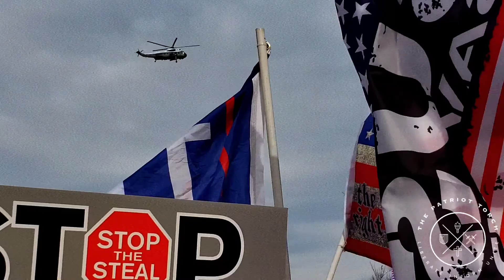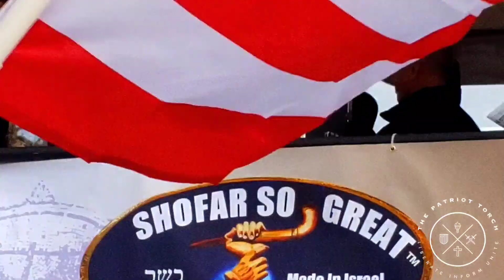General Michael Flynn Speaks at MAGA Million March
💥Michael Flynn speaks about corruption in our country, the media, calls on Americans to keep fighting, and much more at the MAGA Million March, Freedom Plaza, Washington, DC, 12/12/20

🔹️Thank you Jesus for the opportunity to go to our country's capital and sharing this speech that the enemy controlled media is not covering!

🔹️As YouTube strengthens their censorship on the truth, check us out on Rumble and Bitchute:

@The Patriot Torch